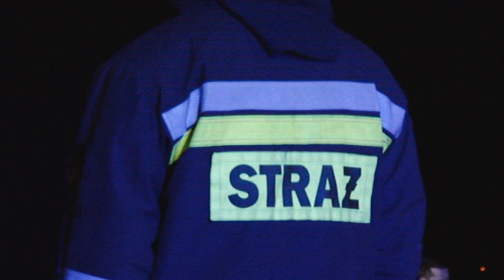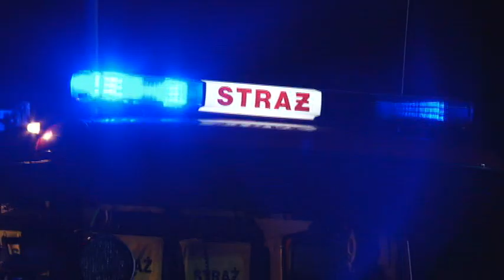Mężczyzna ofiarą pożaru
57-letni mężczyzna zginął w pożarze w jednym z budynków w Bolesławcu, w noworoczny wieczór. Mimo intensywnej akcji strażaków mężczyzny nie udało się uratować. Ogień ugaszono.